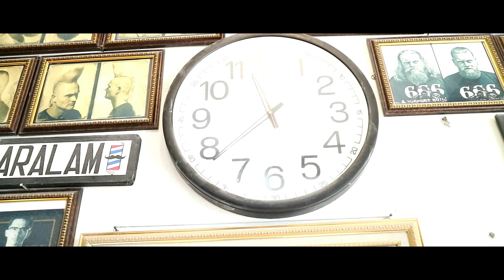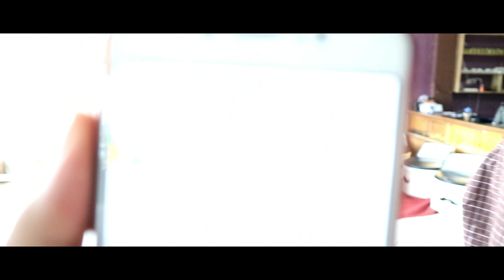POTONG RAMBUT TERCEPAT DI DUNIA 3 MENIT AJA BRO , SEBUT SAJA DIA ( THE FLASS ) PAGARALAM PUNYA NICH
MOTONG RAMBUT ITU SKIL BRO . MASALAJH RAPIH DAN TIDAK NYA . ADA DI PER ORAGANYA BRO , ADA YG LAMBAT ? YAH MASI BELAJAR . ADA YG SELOW TPI PASTI . ITU MENJAGA PELAYANAN DAN SEVICE KE CUSTEMMER . ADA YG SANGAT KILAT . ITU YG NAMA NYA SKILLL BRO ,
DI KARNAKAN KAMI YG tinggal di kota pagar alam ini , suka nya buru buru ,
maka kami ciptakan manusia tercepat sekota pagar alam ini ,
yah nama nya rahcmat , dia handal masalah skil dan kecepatan d atas manusia normal ,
cekidot langsung aja nonton ,
jngn d skippp okeh ahahahahhahaha